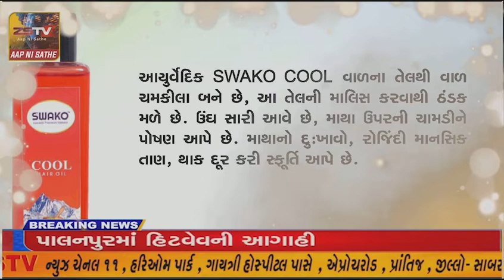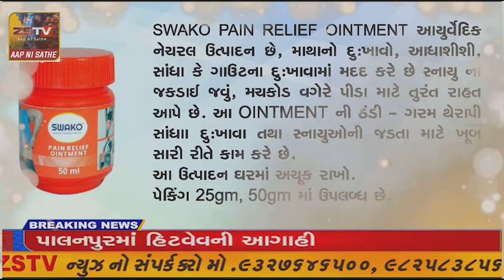આમ આદમી પાર્ટી ના ઉમેદવાર અલ્પેશ પટેલ ને લોક સંપર્ક માં ઠેરઠેર આવકારો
પ્રાંતિજ આમ આદમી પાર્ટી ના ઉમેદવાર અલ્પેશ પટેલ ને લોક સંપર્ક માં ઠેરઠેર આવકારો//ZSTVNEWS//